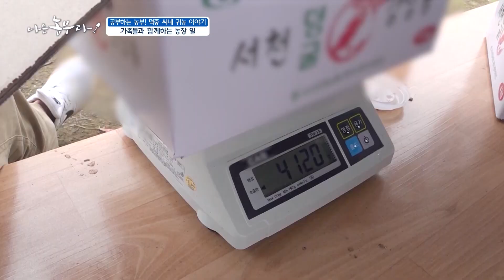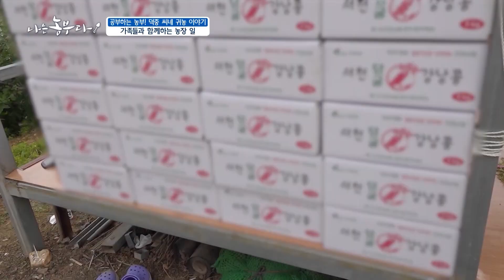[공부하는 농부! 덕중 씨네 귀농 이야기] 농번기에 힘이 되어준 처제네 부부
시간을 내서 와준 처제네에 부부 덕분에
수확에 속도가 붙었습니다

수확 즉시 출하해야 해서 바로 포장을 해줘야 합니다
여러 명이 함께 일하니 콩이 금세 수북하게 거쳤습니다

꼬투리 색이 불을수록
콩도 색이 예쁘게 나와 상품성이 좋아집니다

보기 좋은 떡이 먹기도 좋다고
가지런히 줄을 맞춰 상자를 채웁니다

4명이 꼬박 두 시간을 넘겨 작업한 끝에
넝쿨 강낭콩 포장이 마무리됐습니다